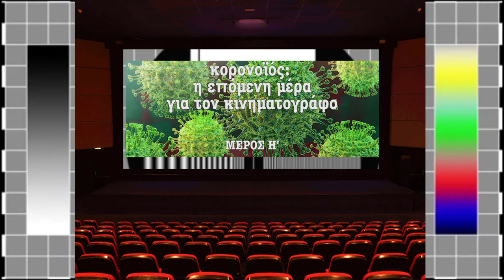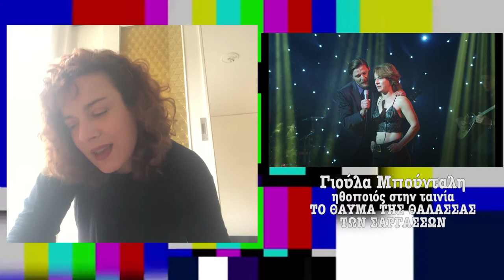Γιούλα Μπούνταλη: Η "Νέα Κανονικότητα" για τον Κινηματογράφο (VΙΙ)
Στην 7η εκπομπή, η Γιούλα Μπούνταλη θυμάται τις τελευταίες στιγμές της στο θέατρο, λίγο πριν την ανακοίνωση του lock down. Όλα έδειχναν ότι ο υποχρεωτικός εγκλεισμός ήταν μονόδρομος. Στο σπίτι της, στις υποχρεωτικές «διακοπές» που θύμιζαν τις παιδικές ημέρες όταν έκλειναν τα σχολεία, αναλογίστηκε όλα όσα ήταν σημαντικά για εκείνη. Εκεί έμαθε και τη διπλή της υποψηφιότητα για τα βραβεία Iris.